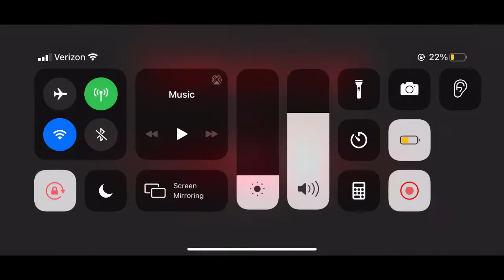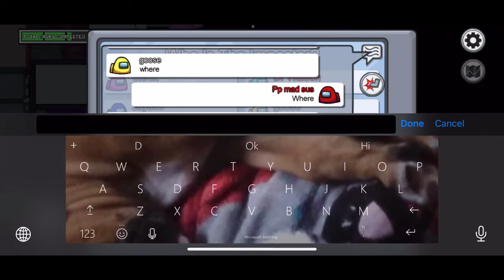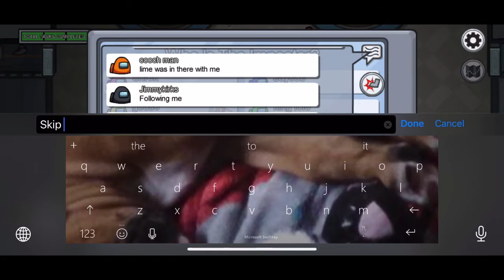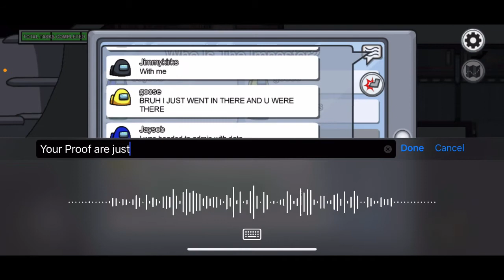My Movie 1